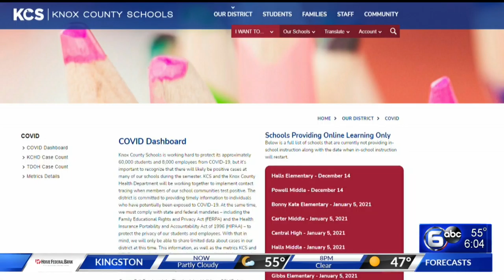Knox, Grangier, some Blount County schools going to virtual learning